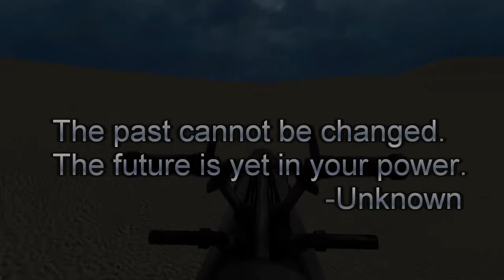COAT's council STAR WARS RP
Hope is like the sun, which as we journey towards it casts the shadow of burden behind us. IROCONIAN on his journey to find the Golden Spike bridges a connection with COAT. COAT's message carries more weight than his words. Will IROC continue his journey to unlock the power of the GOLDEN SPIKE?

tu.be/
ucTX16

Coat-Thank you for being my friend.

Reborn Gaming
STAR WARS RP
Jedi vs Sith
Clone wars era

early release for Dunkin